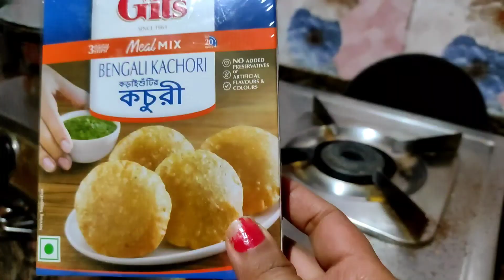How I Spent My Diwali Week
In this vlog I will be showing how I spent my Diwali week with my family. As you guys already know that We live in Serampore ( Hooghly) and We visited Bangur Avenue ( N 24 pgs) and Domjur ( Howrah) . So basically we have spent time in three different districts of West Bengal. We had a great time and I have tried to capture the good moments, I hope you will like it.  Keep supporting Bongs Beautystatement ❤❤